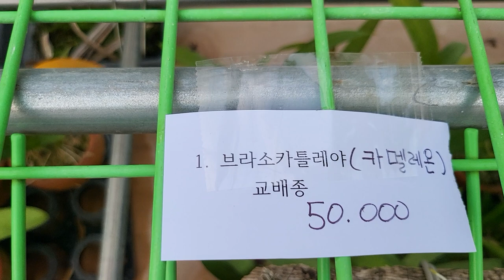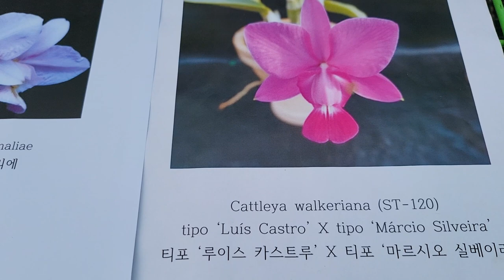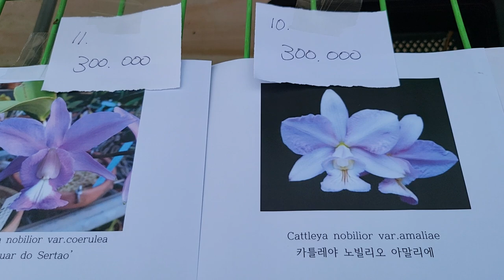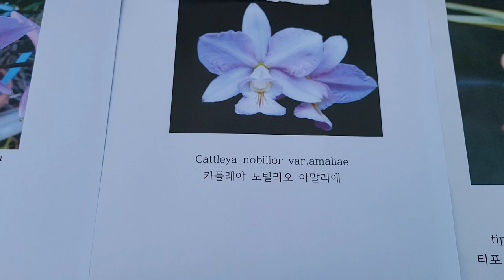카틀레야 및 교배종 판매 (주문시 문자) 01036616962